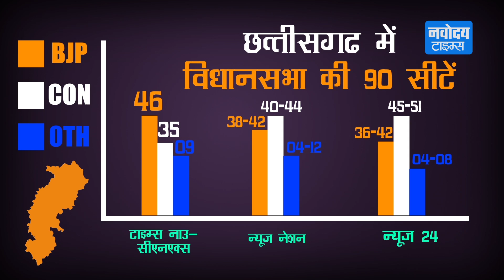देखिए Madhya Pradesh और Chhatisgarh का Exit Poll, क्या कहते हैं आकड़े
विधानसभा चुनाव Result  से पहले आए दो ओपिनियन पोल्स के आंकड़े अनुमान लगा रहे हैं कि कांग्रेस बीजेपी को सत्ता से बेदखल कर देगी। देखिए क्या कहते है और सर्वे